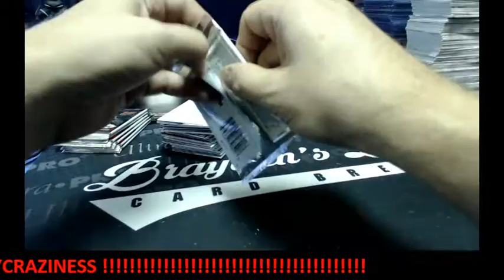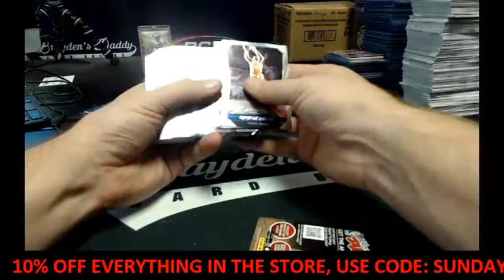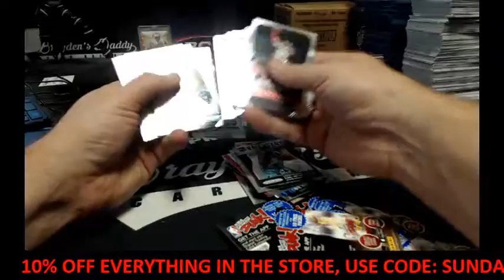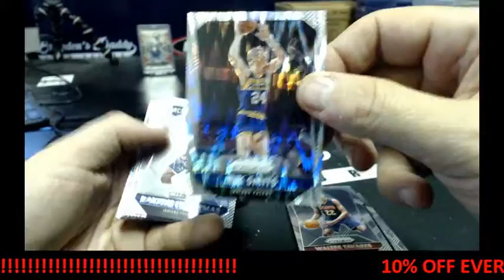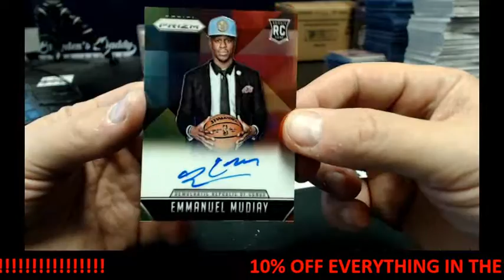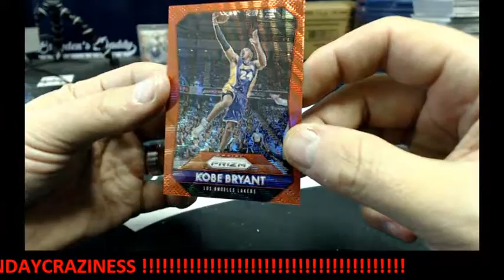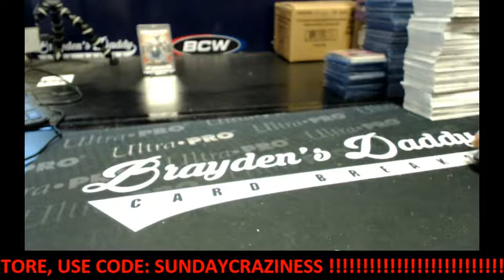2015/16 PRIZM BASKETBALL ANOTHER PERSONAL BOX (tha281sons2003) AUGUST 8, 2016